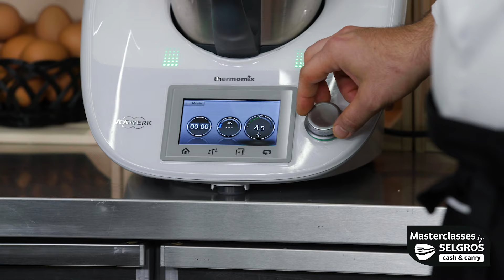Paste cu Ton Preparate in Casa – Incearca O Reteta Altfel, in 4 PASI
Vrei să încerci o rețetă de paste cu ton delicioase și nu te gândești neapărat la clasicele spaghete cu ton și usturoi? Atunci e timpul să afli de la Chef Bogdan Cozma cum prepari paste cu ton și sos alb, cu texturi diferite de parmezan, în patru pași simpli, chiar la tine acasă. Totodată, înveți de la somelierul Sergiu Nedelea ce vin poți asocia cu un astfel de preparat.

👉 Ce ingrediente îți trebuie pentru paste cu ton
Ingredientele proaspete și de bună calitate sunt esențiale, ca să te bucuri de un gust autentic și texturi ca la carte. Când vine vorba despre prepararea pastelor cu ton, ai nevoie de:

• 200 g ton proaspăt;
• 650 g făină 00;
• 350 g făină 650;
• 5 ouă;
• 200 g ceapă albă;
• 100 g cozi de ceapă verde;
• 3-4 rădăcini de ceapă;
• 3-4 frunze de varză kale;
• 100 g pesmet;
• 5 g nucșoară;
• 100 g spanac;
• 1 legătură de pătrunjel;
• 1 l smântână de gătit;
• 1 l lapte;
• 200 g parmezan;
• 1 doză de oxigen, 1 buc. sifon;
• 100 g unt;
• 150 ml ulei;
• 50 g zahăr;
• 5 g pudră de sfeclă;
• 50 g icre de somon;
• sare, piper.

👉 Pasul 1. Cum prepari aluatul pentru paste cu ton

Aluatul pe care îl prepari va fi, de fapt, un rulou din foaie de lasagna. Pune ouăle peste făină, dar nu toate cantitățile odată, ci treptat. Apoi, frământă 30-35 de minute, până obții un aluat fin. Pune coca la rece o jumătate de oră. Întinde aluatul cu ajutorul mașinii de paste sau al unui sucitor.

👉 Pasul 2. Cum pregătești sosurile și decorațiunile

Pentru rețeta de paste cu ton pe care ți-o propunem, sosurile și decorațiunile dau valoare preparatului. Va trebui să le pregătești, pe rând, după cum urmează:

Piure din ceapă și spanac. Pune unt într-o tigaie și călește ceapa albă 🧅, tăiată julienne, adăugând nucșoara. Pune compoziția într-un blender și adaugă pesmet și spanac. Mixează 4-5 secunde, până obții un piure grosier.

Spumă de parmezan. Într-o crăticioară, se infuzează 500 ml lapte 🥛, smântâna pentru gătit și 100 g de parmezan. Fierbe totul la foc mic, apoi strecoară printr-o sită fină. Asezonează cu sare și piper. Introdu compoziția în sifon, cu o doză de oxigen.

Extract de clorofilă. Pune într-un Thermomix 150 ml ulei, 100 g spanac, 100 g cozi de ceapă verde și pătrunjel. Acestea se dau în fiert, până la temperatura de 83°C, timp de zece minute. Strecoară printr-o sită fină. Se folosește după ce se decantează cel puțin zece minute.

Parmezan crocant. Topește 50 g parmezan pudră pe o foaie de copt. Când încă este moale, modelează în orice formă dorești.

Varza kale și rădăcini de ceapă. Alături de parmezanul crocant, vei folosi pentru decor varză kale și rădăcini de ceapă. Pune un pic de unt într-o tigaie și călește ușor frunzele de varză kale tăiate mărunt și rădăcinile albe de ceapă verde.

👉 Pasul 3. Cum prepari carnea de ton

Înainte de a găti tonul 🐟, lasă-l la temperatura camerei pentru 30 de minute și porționează-l în felii groase. Tapetează feliile de pește și asezonează-le cu sare și piper. Într-o tigaie încinsă, adaugă 100 g unt clarifiat, în care gătești tonul câte 2-3 minute pe fiecare parte.

🍽️ Pasul 4. Platingul perfect pentru paste cu ton

Un preparat delicios și aparte ca pastele cu ton trebuie pus în valoare printr-un plating special. Pe o farfurie albă și pătrată, pune o lingură de piure de ceapă și spanac. Umple aluatul cu pastă de parmezan și rulează-l. Așază ruloul lângă piure. Pune alături o lingură de smântână și, într-o parte a ruloului, așază varza kale și rădăcinile de ceapă. Pune 2-3 felii de ton și ornează totul cu: icre de somon, extract de clorofilă, spumă de parmezan și parmezan crocant.

🍷 Cu ce vin să asociezi pastele cu ton

Pentru că pastele cu ton sunt deja foarte bogate în arome și texturi, vinul pe care îl poți asocia unui astfel de preparat delicios ar trebui să-l completeze și să-l pună în valoare. Prin urmare, nu este recomandat un vin foarte aromat. De pildă, un Merlot vinificat în sec și în rosé este perfect.

Cauți inspirație și ingrediente pentru o rețetă? Te așteptăm la Selgros cu alimente de calitate și cele mai noi oferte

00:00 Intro
00:53 Prezentarea retetei & a ingredientelor – paste cu ton
01:02 Prepararea aluatului pentru paste de casa
01:45 Prepararea sosurilor - de ceapa cu spanac si sos alb cu parmezan
03:57 Prepararea pastelor de casa
05:58 Prepararea tonului
06:39 Montarea pastelor cu ton - plating
07:55 Vinul potrivit - Vin Rose Merlot